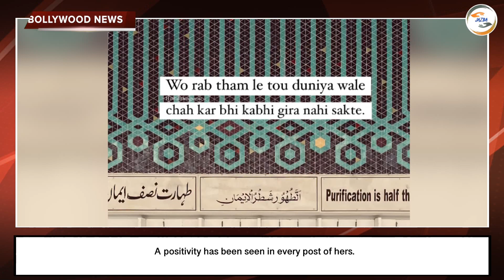Bollywood Top 10 || Hindi News | Latest News | Today's News | 22nd July 2024